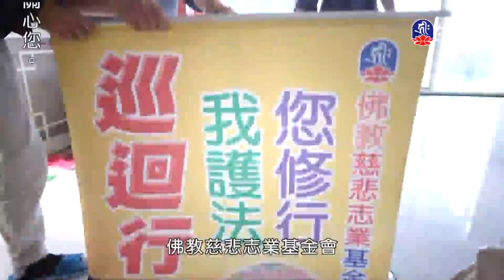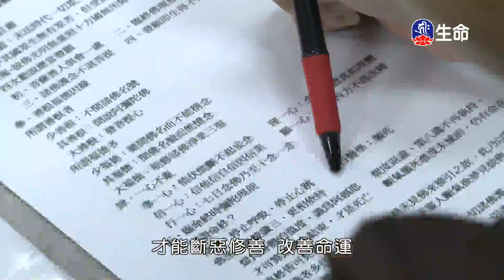了義大手印祈請文(1)嘉察仁波切_般若講座_(lifetv_20220413_20：00)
般若講座_了義大手印祈請文(1)嘉察仁波切。